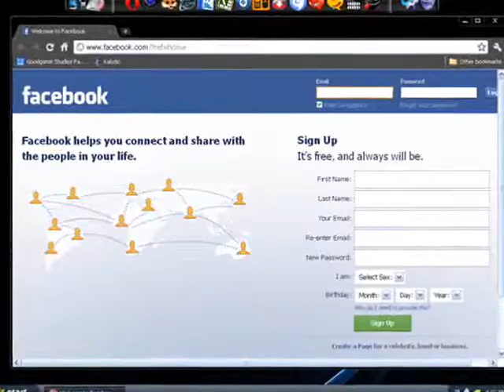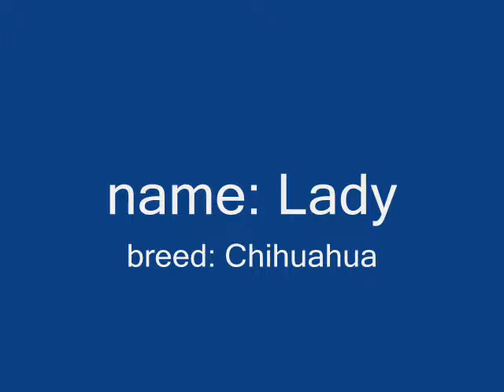Chihuahua gives a breast feed on kitty